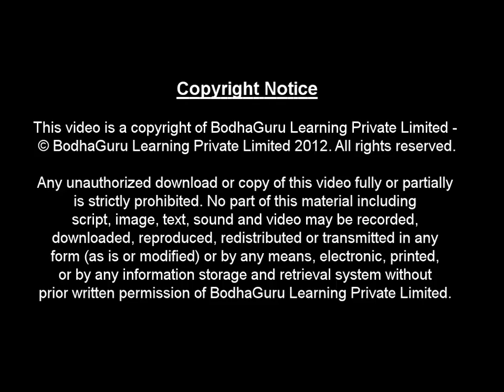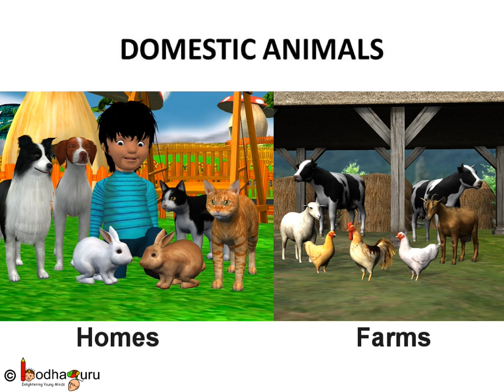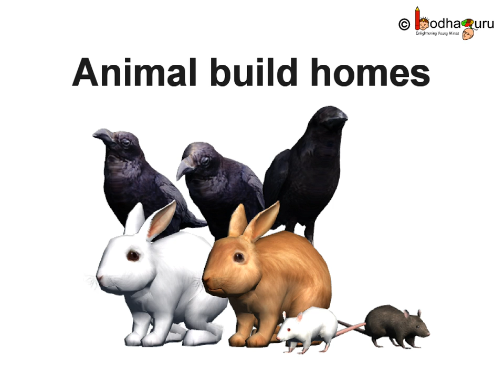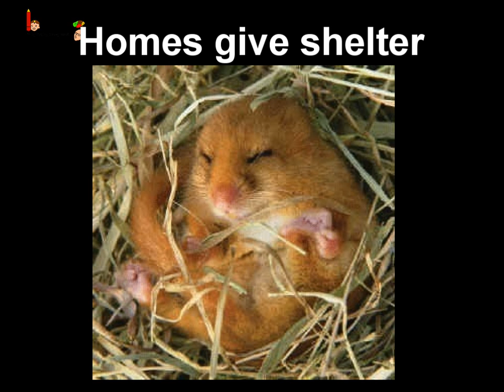Science - Animal Homes - Hindi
Hello,
BodhaGuru Learning proudly presents an animated Science video in Hindi for children, which explains about homes of animals (e.g. horse lives in stable) and also shows animals who lives in natural home like cave e.g. tiger, beer etc.
The topic starts with a funny short animated story -- Mungerilal's Dream, which helps to learn value of hard working and home of animals, watch

Save the drowning animals and send them home, play -- Save The Drowning Animals, download

Team BodhaGuru